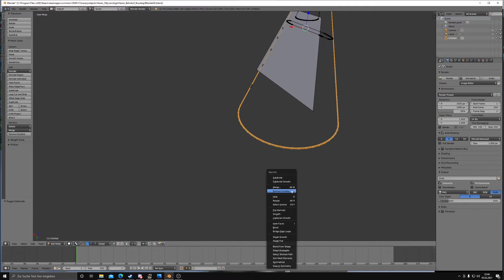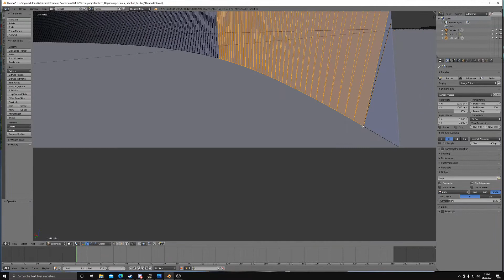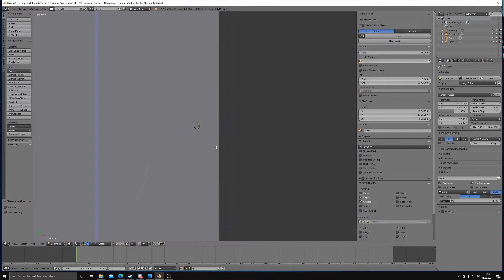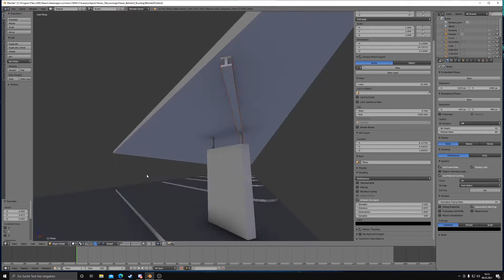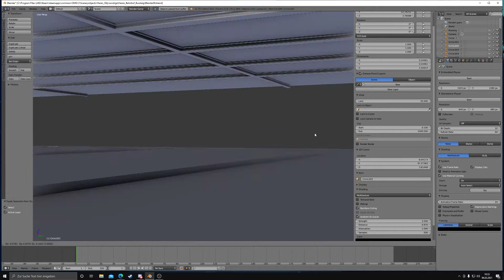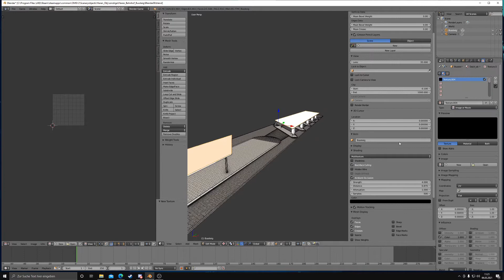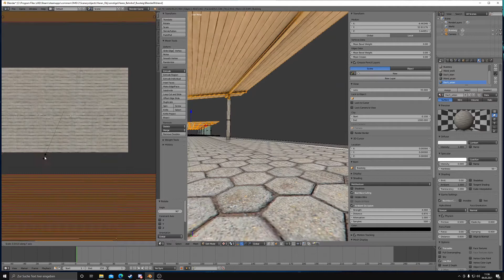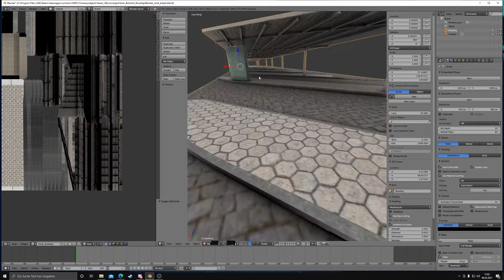Blender Timelapse #1 - Bahnhofsvorplatz für Haren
So, heute gibt es mal wieder einen Timelapse, aber nicht aus dem Editor. Wir befinden uns vor allem im Blender und basteln den Busbahnhof für den Bahnhof von Haren. Das Video richtet sich eher an Blender-Kenner oder an die, die es noch werden wollen, da ich weiß, dass sowas die meisten eh nicht interessiert. Außerdem sei gesagt, dass ich höchstwahrscheinlich einige Fehler gemacht habe, da ich jetzt auch kein Blender-Profi bin ^^

►Moin,
In der Version 1.0 soll die Map Haren (semi-real) 5 Linien umfassen, welche fast alle über eine gemeinsame Hauptstrecke führen und sich in Start- und Endpunkten unterscheiden:
13: Schloss Sinden - Sinden Bahnhof
17: Buchenau - Altstadt - ZOB - Sinden Bahnhof
20: Haren Bahnhof - Altstadt - ZOB - Schloss Sinden
21: Buchenau - Nussbaumstr - Altstadt - ZOB
N7: Haren Bahnhof - Altstadt - ZOB - Sinden Bahnhof
Wie vielleicht auffällt, sind die Namen an die Städte Hagen und Siegen angelehnt, aber die Map spielt eher in der Oberpfalz. Auch bei Straßennamen und Straßenführungen habe ich mich inspirieren lassen: Sie sind an die reale Kleinstadt Fürstenfeldbruck angelehnt, aber so zusammengestückelt, wie ich es für gut halte (daher semi-real). Haren selbst soll ca. 100.000 Einwohner haben und ist eine Große Kreisstadt. Sinden ist ca. 5 km entfernt, hat nur ca. 5.000 Einwohner und ist im gleichen Landkreis.

►ACHTUNG!
Nicht alle verwendeten Objekte und Splines sind frei zugänglich. Ein Teil des verwendeten Material stammt von mir selbst und ist bis dato privat!

1. Tobu - Candyland pt. II
2. Tobu - Let's Go
3. Tobu - Puzzle
4. Tobu - Part of History

► Die verwendete Blender-Version ist die 2.79.